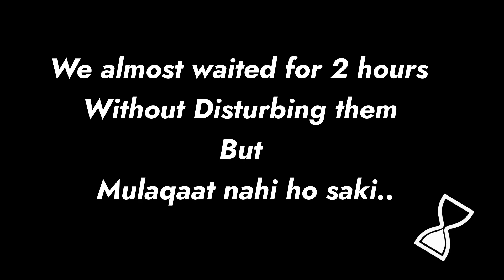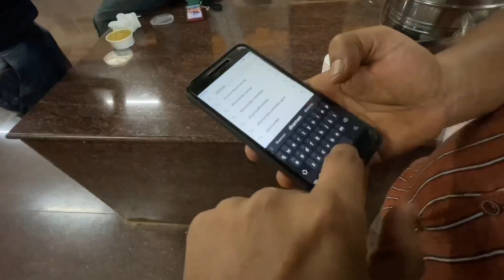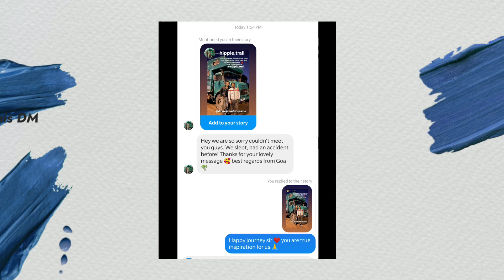Night Out at Belagavi l Midnight Maggi and Hot tea at Railway station l Night Life ಬೆಳಗಾವಿ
Hey guys
This vlog is all about unplanned night out with my friends at belgaum
We went to suvarna soudha and than in search of food we visited khau katta but it was closed so finally we tried our luck at Belagavi Railway station and to our surprise we got a chance to try delicious hot maggi and garam tea served by very happy person whom we met at the station
It was really a great time spend with friends at belagavi station.
Have you ever tried midnight maggi and tea at your city with friends???
I hope you enjoyed this video as much i did

Hello my name is Dharmen Purohit and iam a Vlogger from Belgaum/ Belagavi